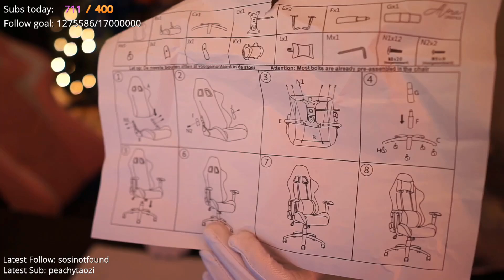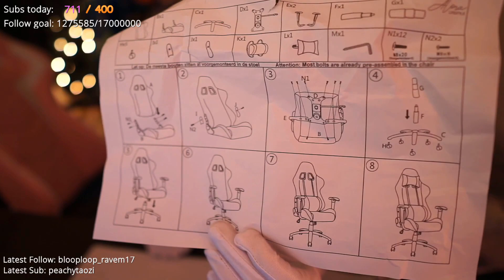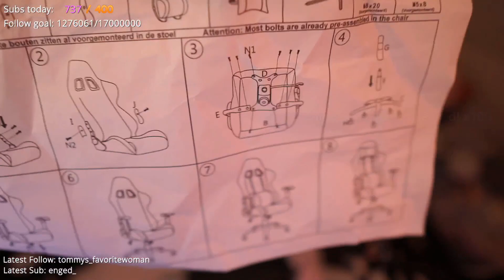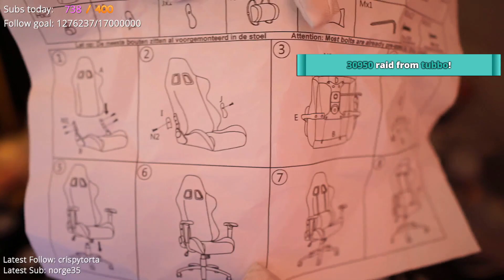Fundy wearing a Maid Dress while talking to Philza, Ranboo and Tubbo !!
In this video I coded it that Fundy is wearing a maid outfit while he is building a chair and then Philza, Ranboo and Tubbo come and talk to him.